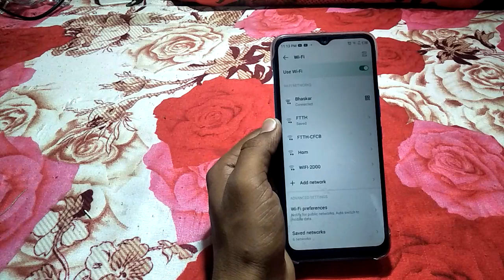infinix mobile function, how to unpair wifi infinix note11s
how to disconnect wifi in infinix hot 11s | how to on network speed in infinix note 11s | hotspot settings in infinix note 11s | how to fix network problem in infinix note 11s | how to fix network problem in infinix hot 11s | infinix note 11s tutorial | how to fix network problem | infinix note 11s tips and tricks | infinix note 11s secret settings | infinix note 11s top 25 hidden features | infinix note 11s setting use kaise kare